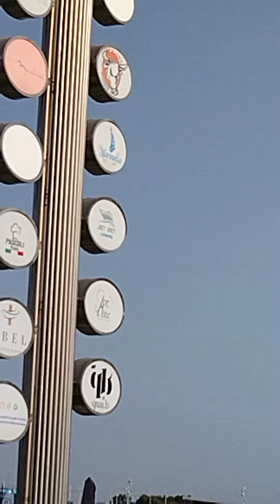Vers la marina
bourgrag
rabat
salé